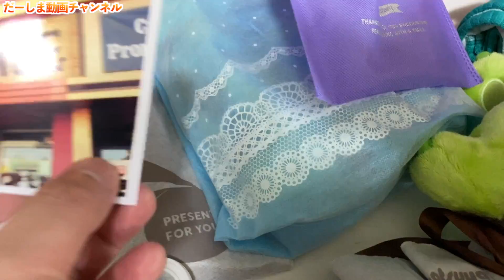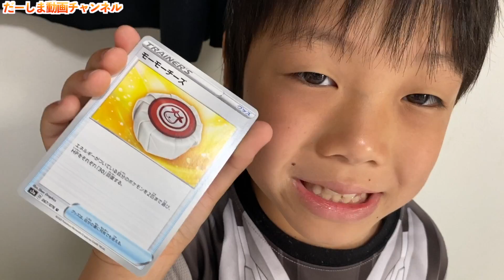家族全員分！超高額!?視聴者さんからのプレゼントが凄過ぎた!!!!!!!!!!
この動画は、ポケモンカードゲームがスポンサードしています

◆お手紙・プレゼントなどはこちらに送ってください↓
〒107-6228

楽曲提供
UUUMUSIC
DOVA-SYNDROME
効果音ラボ